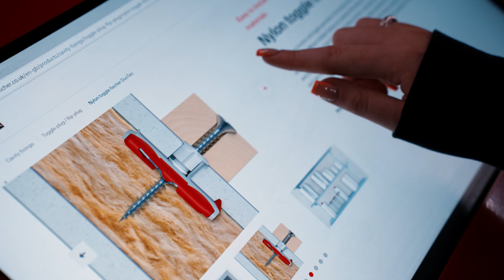Screwfix Live 2022 | fischer fixings UK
Wow - It was so good to be back and exhibit at Screwfix Live 2022.

Thank you to everyone who has visited us at ScrewFix Live 2022 Show.

We've had a great time meeting up with so many faces new and old. Also a big thank you to ScrewFix and Farnborough for hosting such a great event!
We look forward to seeing you next time!!